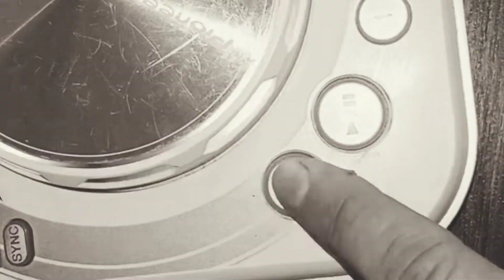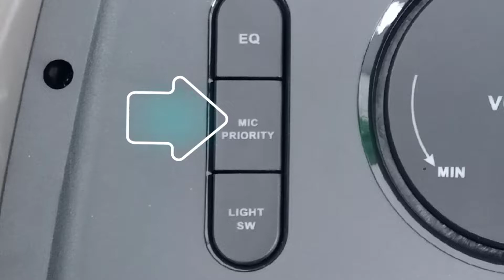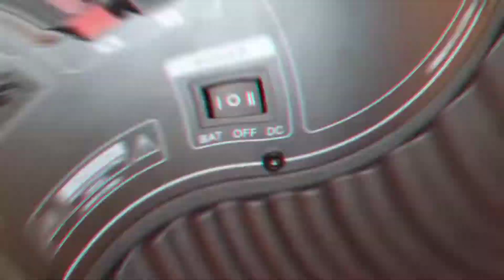ELTRONIC FIRE BOX 1000▫️Жарит как надо💪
Друзья!
Рад представить Вам портативную акустику от компании ELTRONIC
Модель: Eltronic Fire Box 1000
Артикул: 20-18

Все эмоции на видео =)

Всем бОдрого💪💪💪